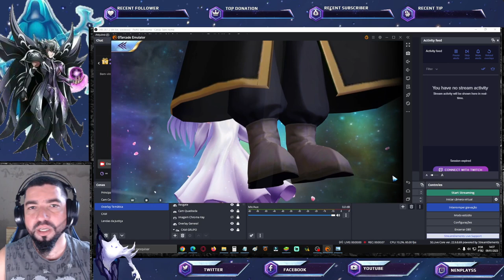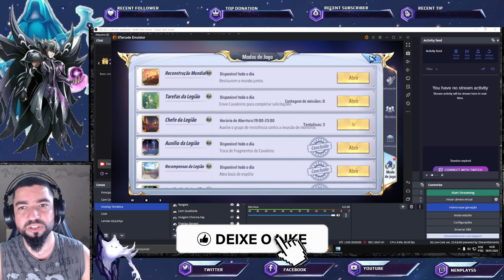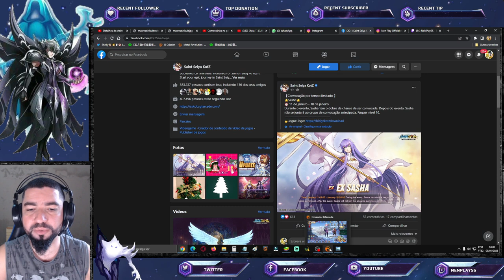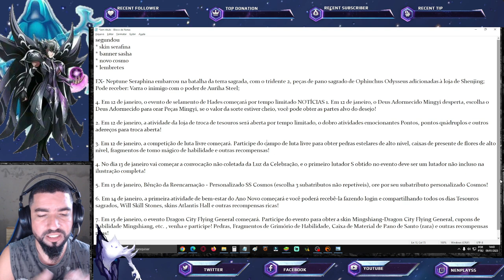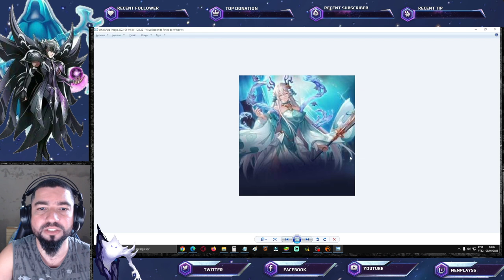Novo Cosmo Anti-Serafina. Nova Skin. Peças Odisseus Loja? Banner Sasha - Saint Seiya Awakening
Confira as notícias recentes de saint seiya awakening.